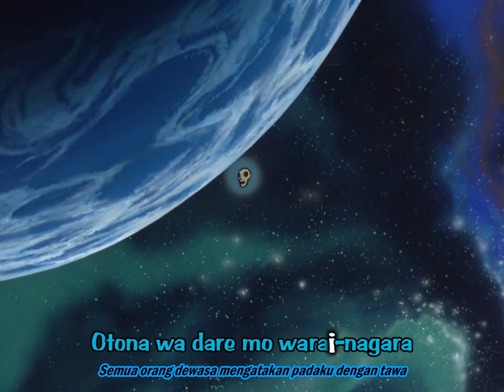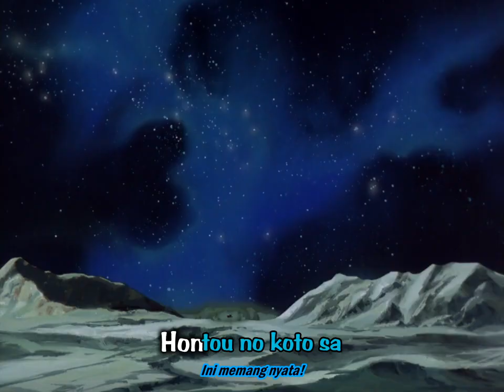Gundam ZZ Opening 01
Opening Gundam ZZ "Anime Ja Nai" by Masato Arai

Typesetter, Kara, Alih Bahasa: venomex

Download Anime Gundam Subtitle Indonesia